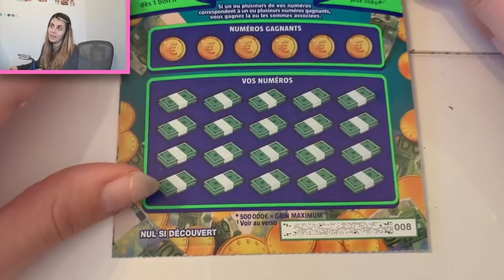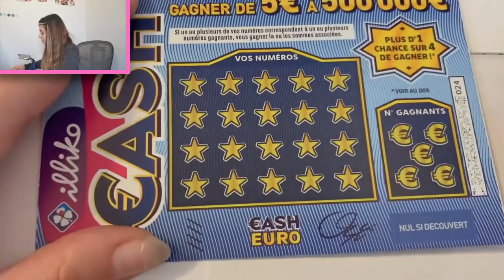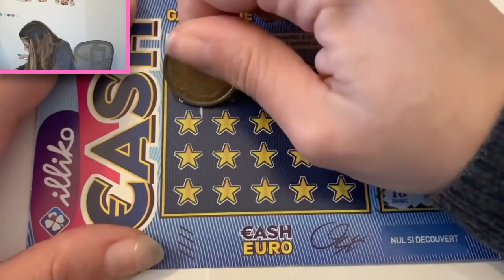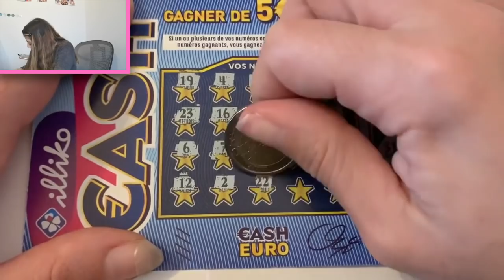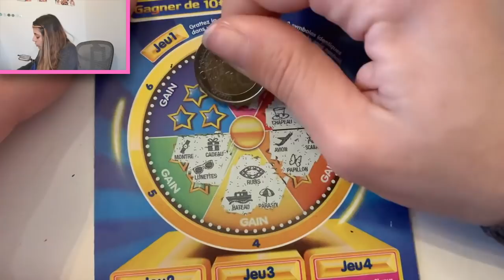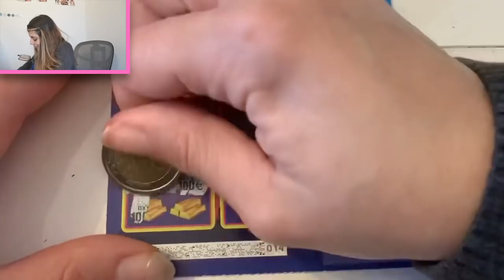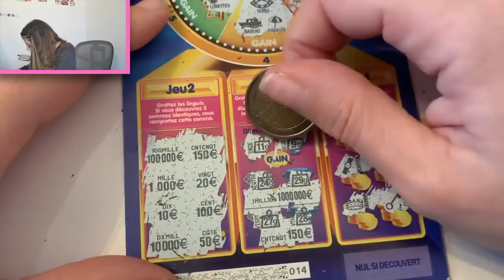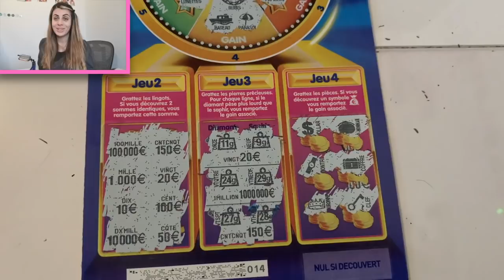Des JEUX que J'AIME TANT 🤑🎊😱🍀🥰